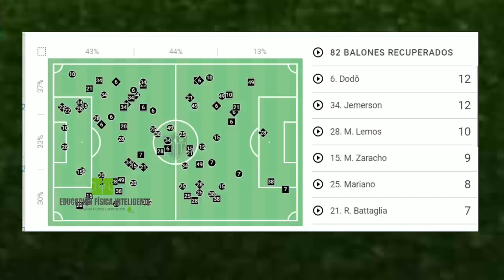ATLETICO MINEIRO vs ALIANZA LIMA | la PREVIA | Análisis | CONMEBOL LIBERTADORES | BIG DATA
Atlético Mineiro vs Alianza Lima
¿El club de la victoria podrá dar la gran sorpresa en su grupo G?
Análisis de cómo llega cada uno y jugadores claves.
Big data

Un abrazo!